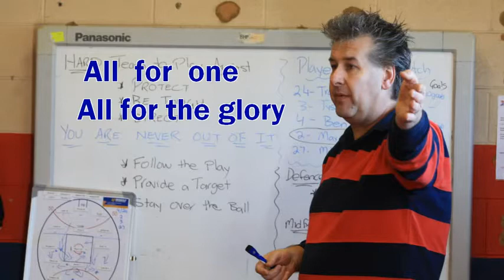Echunga Demons -Junior Colts. 2011 Season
Echunga Football Club Junior Colts.  2011 Season
Thanks to Marg Little for the Pics & David McLaren for the editing